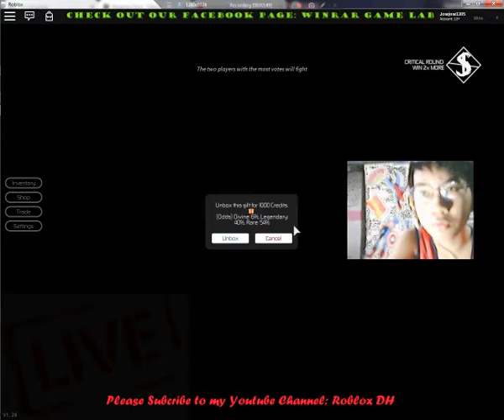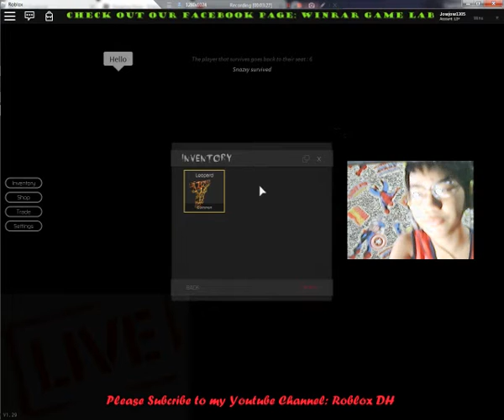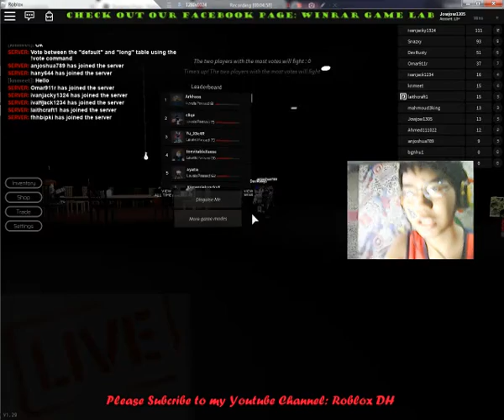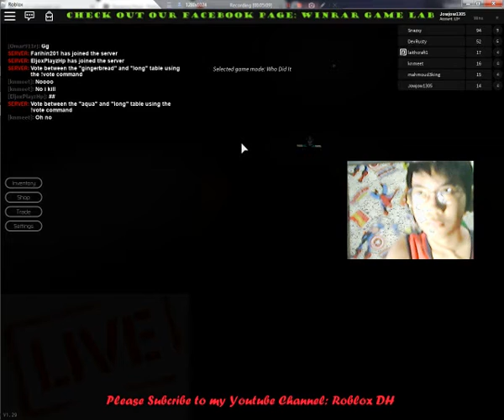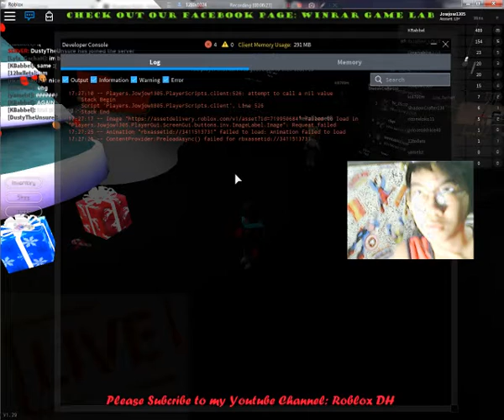Roblox Breaking Point | Sabotage!